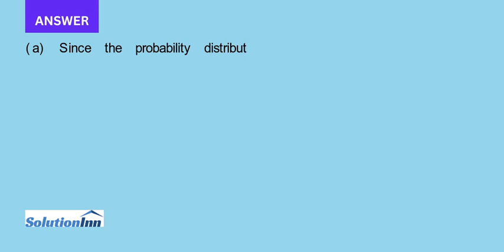Consider the AR 1 model Yt 0 1Yt 1 ut Suppose that the process is stationary a Show that E Yt E Yt 1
Consider the AR(1) model Yt = ?0 +?1Yt-1 + ut. Suppose that the process is stationary.a. Show that E(Yt) = E(Yt-1).b. Show that E(Yt) = ?0/(1 - ?1).